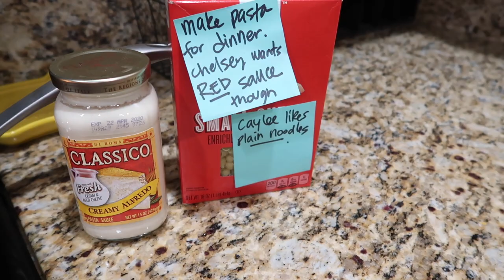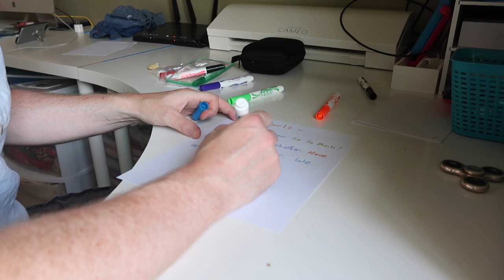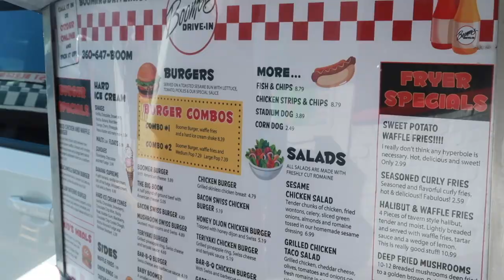We're CLEANING & PACKING for our (mini) CRUISE!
The day has finally come! We're cleaning, packing and preparing to leave on our (mini) CRUISE for the weekend!